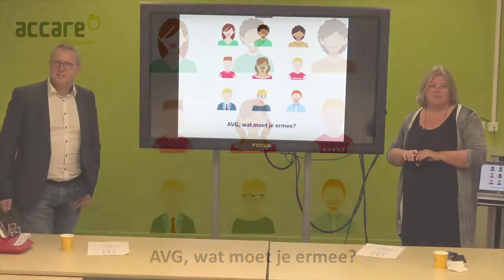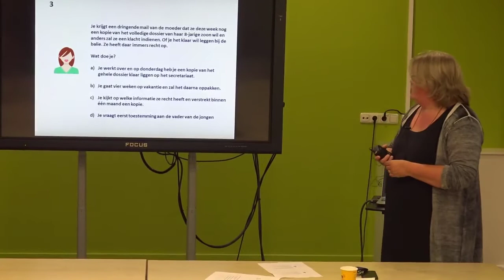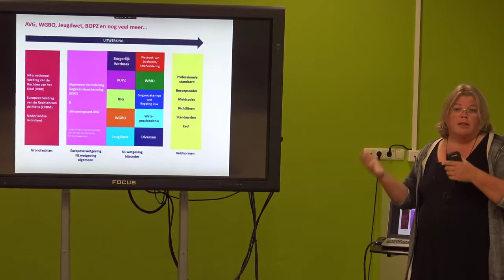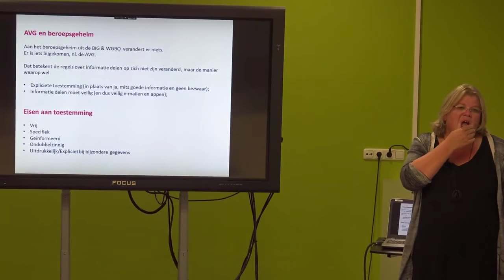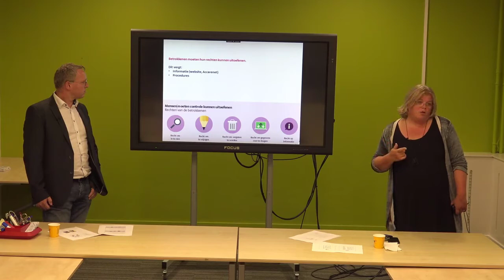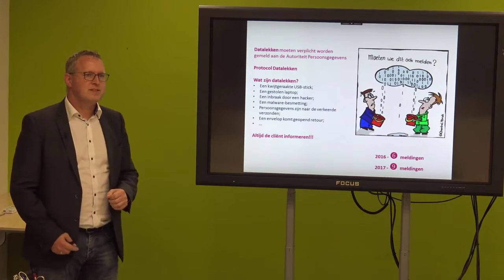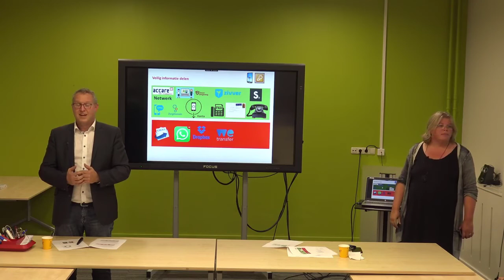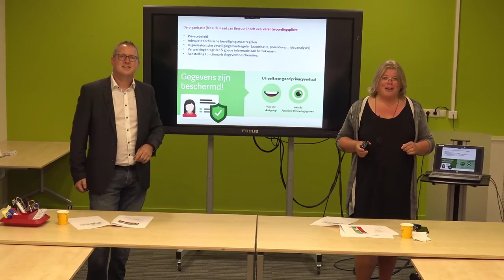Algemene Verordening Gegevensbescherming AVG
Op 25 mei 2018 is de Algemene Verordening Gegevensbescherming (AVG) in werking getreden.
De bedoeling van de nieuwe AVG  is om ervoor te zorgen dat er zorgvuldig wordt omgegaan met persoonsgegevens en om misbruik te voorkomen.
Zeker in de zorg, waar vertrouwen tussen organisatie, behandelaar en cliënt van groot belang is, is het van groot belang dat er zorgvuldig wordt omgegaan met hun persoonsgegevens en waar ook sprake is van verwerking van bijzondere persoonsgegevens. Doen we dat niet dan kan het verlies van vertrouwen in Accare leiden tot reputatieschade. Maar belangrijker nog, wanneer mensen vertrouwen in ons hebben kunnen we betere zorg verlenen.

In deze presentatie wordt uitleg gegeven over de belangrijkste veranderingen.